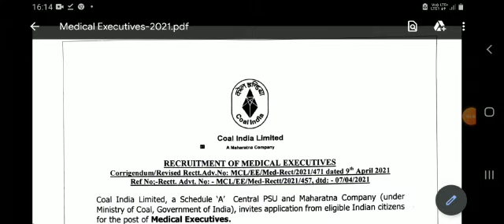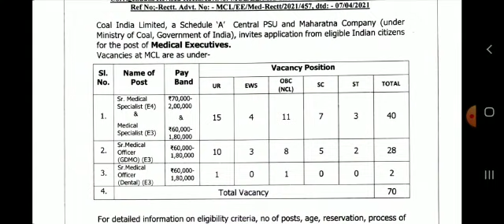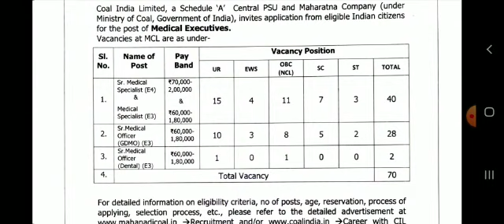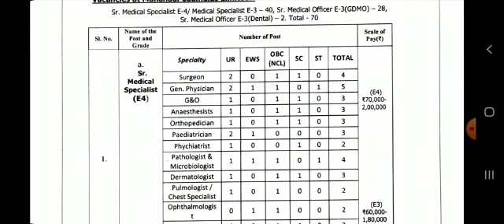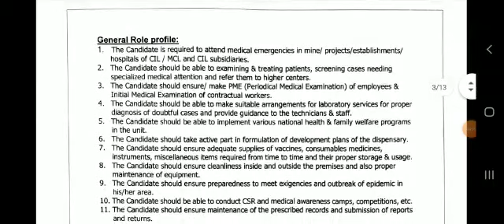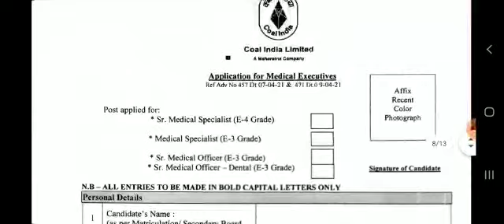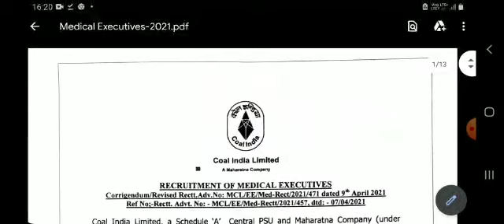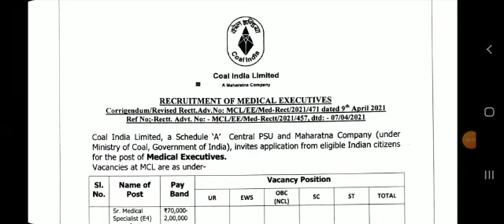NEW RECRUITMENT || COAL INDIA LIMITED || MCL RECRUITMENT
For Medical Process

For Attestation & Biodata Form

For Download your Admit Card

For Download Attestation & Biodata Form

For Download Marriage Declration Form

For Download your Medical executive Application Form